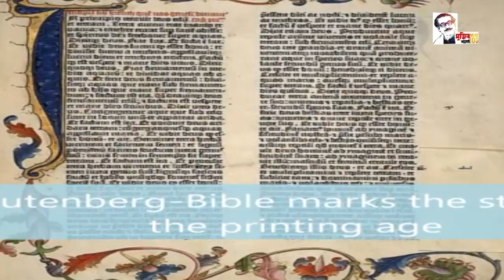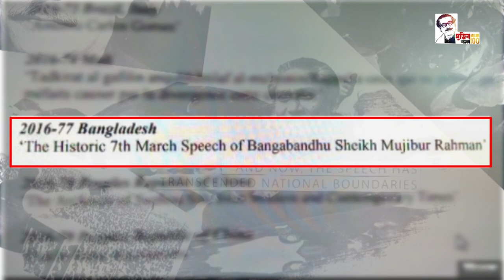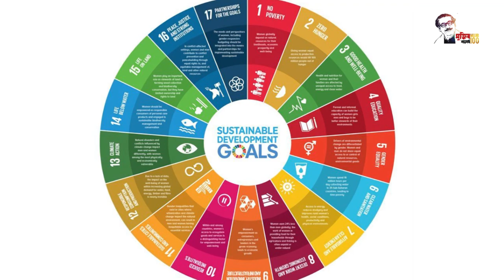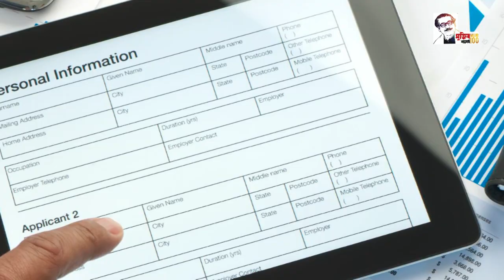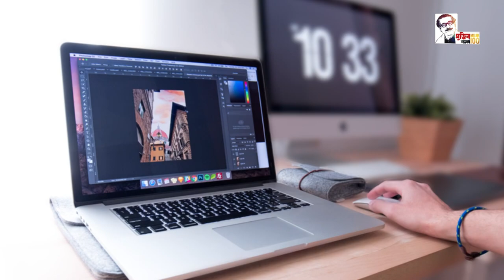Documentary Unesco Bangabadhu Final 07 03 2020